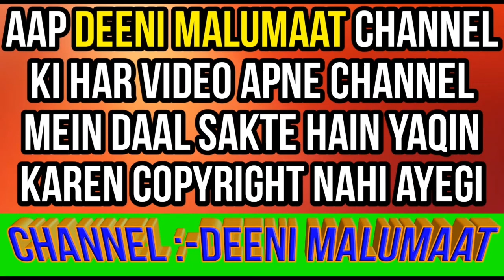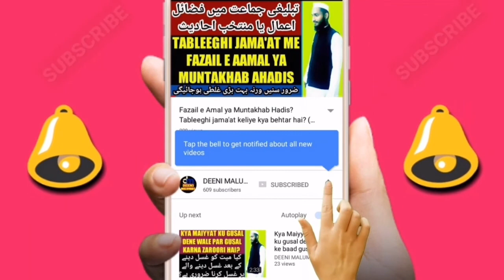Kya Muharram ka roza Hazrat Hussain ki shahadat ki wajha se hai | Ashura roza 2018 | imam Hussain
Kya muharram mein roza rakha jata hai is wajha se ke hazrat Hussain raziallahu anhu ki shahadat hui hai?

Channel by

DEENIMALUMAAT